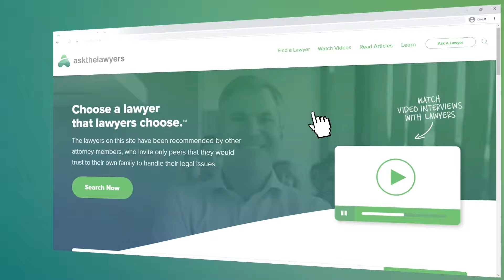Do You Need a Board Certified Trucking Lawyer? | Utah Attorney Explains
What makes a board-certified trucking accident lawyer different from other attorneys?

Kevin Swenson is the co-founder of Swenson & Shelley Injury Attorneys with offices in St. George, Orem, and Salt Lake City, Utah.

In this interview, he explains that it takes several years of experience to get a board certification. A board-certified lawyer knows this area of the law: they aren’t learning about it for the first time while trying your case.

Topics covered in this interview:

0:52 - What does it mean to be board-certified in trucking accident law?
1:59 - How many attorneys in the United States have this certification?
2:19 - Why should someone injured in a semi-truck accident hire a board-certified lawyer?
3:23 - What mistakes do attorneys make when they are not experienced in handling 18-wheeler cases?
4:57 - Are victims leaving money on the table by not choosing an experienced lawyer to handle a big rig accident claim?
5:56 - Do trucking cases require lots of resources?
6:46 - How high are attorney fees for a board-certified trucking attorney?
7:46 - Do other lawyers look to you to help with tractor-trailer accidents?